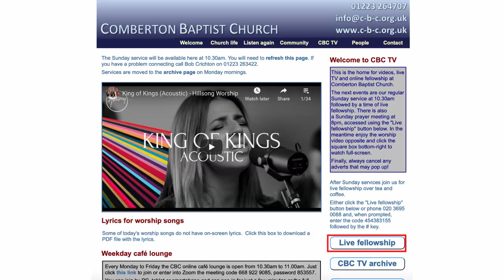CBC Sunday 3rd January 2021 - Final Blessing